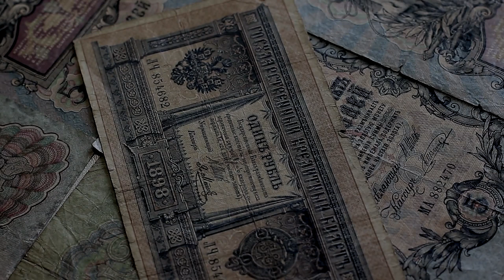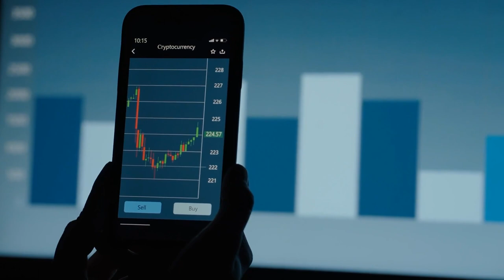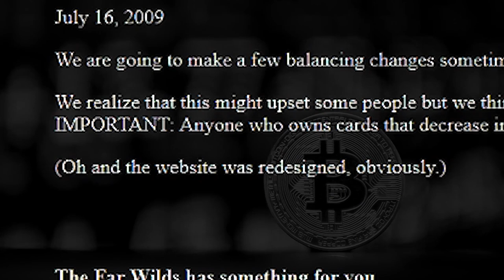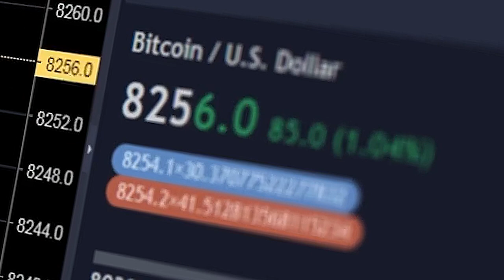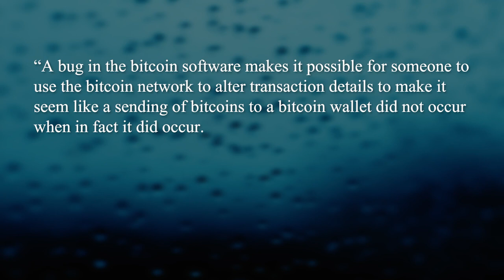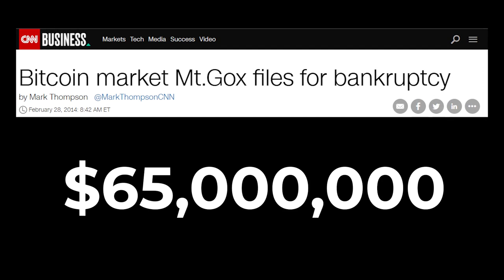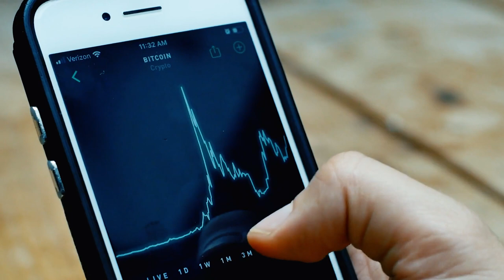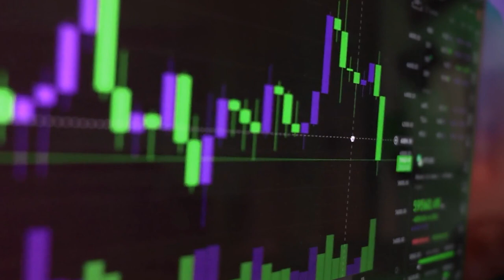The Enron of Bitcoin | Mt. Gox (Documentary)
In 2010, the internet became home to Mt. Gox, a new website that would soon dominate the decentralized market as the number one Bitcoin exchange in the world. Little did its users know, the company would quickly start crashing down, revealing its true form as a place filled with vulnerability, fraud, and scams.

For as long as there have been industries, there have been scams and the grifters that peddle them. Especially in changing times, where new and exciting technological or societal developments promise opportunity and a new way of life, they’re always just around the corner. This is especially true with one of our time’s most revolutionary technologies: Blockchain.
Open source, anonymous, fast, decentralized, and entirely digital - the technology that powers everything we love about blockchain is also its greatest curse - attracting the likes of fraudsters, scammers, and any other sort of bad actor like moths to a flame.

In 2021 alone, scammers took home around $14 billion in crypto-related fraud. Next to volatility, it’s the spaces largest economic risk factor, and it’s been there from the very beginning.

This is the story of bitcoin's very first exchange, and it’s first major scam - one whose epic rise and colossal fall ripples through the market still to this day.

This is the story of Mt. Gox.